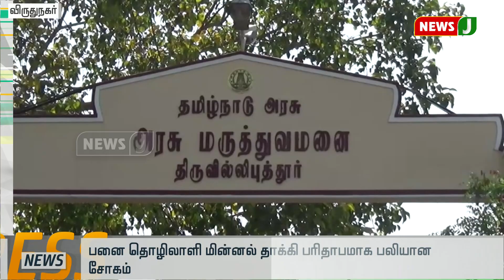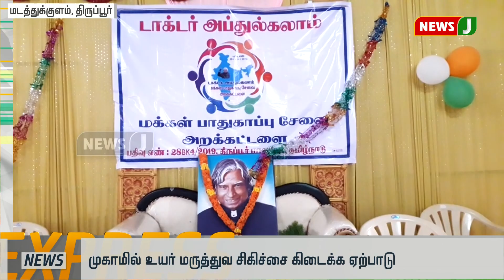விரைவுச் செய்திகள் 8AM (04-06-2019)